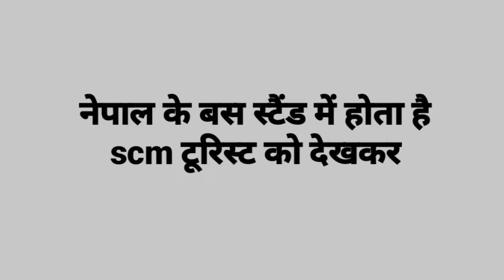😡 नेपाल में india टूरिस्ट को देखकर कैसे लूटते हैं यह लोग देखो SCAM kathmandu to siliguri by bus